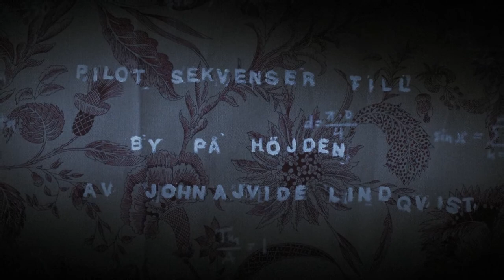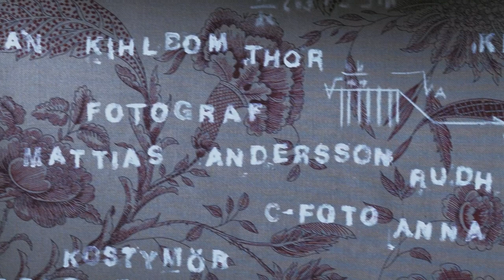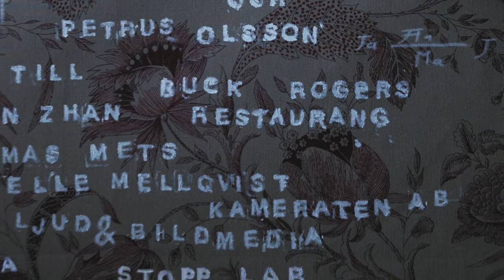By på höjden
A pilot for a short story by John Ajvide Lindqvist. Directed by Staffan Kihlbom Thor & Petrus Olsson